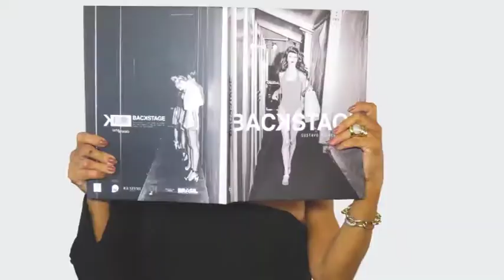CIA DO SONO 14/10/18